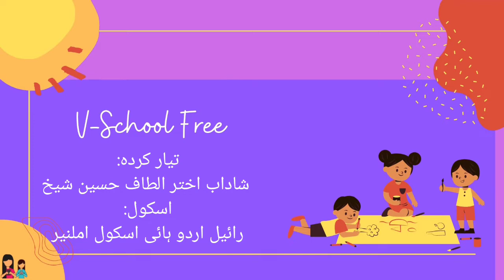3rd | Evs | Chapter no.3 |مسکن اپنا اپنا | V-School